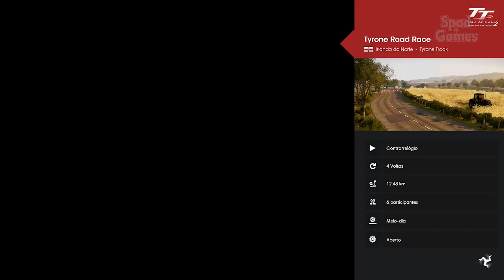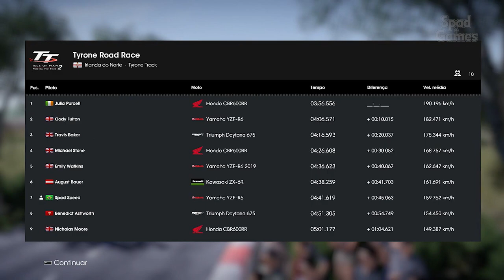TT ISLE OF MAN RIDE ON THE EDGE 2 (Início de Gameplay em Português PT-BR)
TÍTULO: TT Isle of Man Ride on the Edge 2
GÊNERO: Corrida, Simulação, Esportes
DESENVOLVEDOR: KT Racing
DISTRIBUIDORA: Bigben Interactive
DATA DE LANÇAMENTO: 19/mar/2020